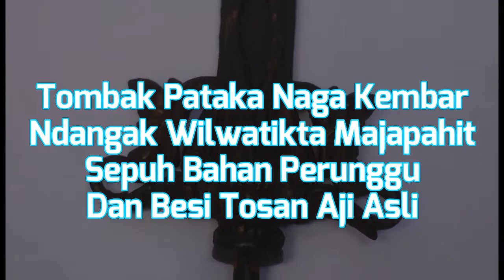Tombak Pataka Naga Kembar Ndangak Wilwatikta Majapahit Sepuh Bahan Perunggu Dan Tosan Aji Asli 1jt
Channel vlog ini berisi tentang barang antik, budaya lokal, pusaka peninggalan, tombak2, badik , kuno antik , kuningan2, wisata budaya, wayang , batik , kota budaya seputar solo - jogja - semarang

Toko antikan tosan aji, kuningan, wayang :
Fandi Antique
kios keris blok c no 13-14
alun alun utara keraton surakarta hadiningrat
Kedung Lumbu
Pasar Kliwon , Surakarta, Central Java

Antikan ukiran, meubel
CV Fandi Furniture
Senenan rt 5/2
Tahunan , Jepara, central java

kata kunci antikan :

Betok Brojol  Tilam Upih Panji Anom Jaka Supa Semar Betak Regol Karna Tinanding Teki Lajer atau Mahesa Ruwuh Sempaner Bener  Jamang Murub Tumenggung Pantrem Sinom Worawari Condong Campur Kalamisani Pasopati  Dinding Sumelang Gandring Ngucup Madu Sangu Tumpeng Ngore Mundarang Yuyu Rumpung Mesem Semar Tinandu Ron Teki Dungkul Kelap Lintah Sujen Ampel Lar Ngatap Mayat Miring Kanda Basuki  Putut Kembar Mangkurat Sinom Kala Munyeng Pinarak Tilam Sari Jalak Tilam Sari Wora Wari Marak Damar Murub  Jaka Lola Sepang Cundrik Cengkrong Tapa Ngoceh Kala Nadah Balebang Pundhak Sategal  Kala Dite Pandan Sarawa Barong atau Makara Bango Dolok Leres Singa Barong Leres Kikik Mahesa Kantong Maraseba Jangkung Pacar Jangkung Mangkurat Mahesa Nempuh Mahesa Soka Jangkung Segara Winotan (Mangku Negoro) Jangkung Campur Bawur Tebu Sauyun Bango Dolok Lar Monga Pudhak Sategal Singa Barong Kikik Mayat Wuwung Mahesa Nabrang Anggrek Sumelang Gandring Pandawa Pandawa Cinarita  Pulang Geni Anoman Kebo Dengen Pandawa Lare Pudhak Sategal Urap – Urap Salira Siluman Bakung Rara Siduwa Kikik Kala Nadah Singa Barong Pandawa Ulap Sinarasah Pandawa Pudak Sategal Carubuk Sempana Bungkem Balebang Murna Malela Sempana Panjul Jaran Guyang Singa Barong Megantara Carita Kasapta Kikik Sempana Kidang Soka Carang Soka Kidang Mas Panji Sekar Jurudeh Paniwen Panimbal Sempana Kalentang Jaruman Sabuk Tampar Singa Barong Buto Ijo Carita Kanawa Kidang Milar Klika Benda Daleman keprabon bungkem gandu prasaja genengan Sabuk Tali Jaka Wuru Balebang Sempana  Santan Singa Barong Siluman Sabuk Inten Jaka Rumeksa Sengkelat Parung Sari Caluring Johan Mangan Kala Kantar Sepokal Lo Gandu Nagasasra Singa Barong Carita Naga Siluman Mangkunegoro Bima Kurdo Kalawelan Carang Buntala Sedet Raga Wilah Raga Pasung Mahesa Nabrang Carita Buntala Carita Kalentang  Sepokal Kancingan Ngamper Buta Trimurda Karacan Bima Kurda Kala Tinanding Trisirah Drajid Bima Kurda Taga Wirun Kala Wendu Ranggasemi Jaka Wijaya Rangga Perwangsa Demang Drawalika Parung Carita Parung Sari baru teropong kuping sipat kelor pandu panggang lele daradasih rangga panggang welut dora manggala seladang hasta mengah karacan megantara badotan anoman blandongan cacing kanil banyak angkrem kuntul ngantuk tunjung astra Nagendra wulan tumanggal dwisula trisula catursula pancasula rosan dita lameng bandol luwuk lar bango sada tebalung suduk maru sokayana sabet